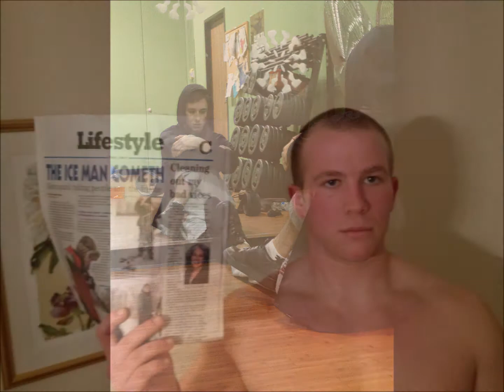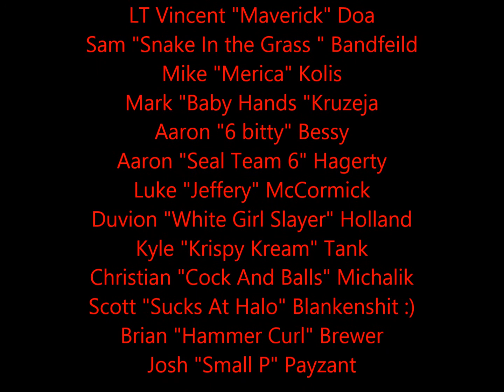Miss My Lifting Partner Monday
In Honor of MCM and MMLPM (Miss My Lifting Partners Monday) ... I thought I would make a short little video for you guys to just let you know that I miss you and cant wait till summer so we can lift weights Get Huge and spend quality time with each other once again. Sorry for any embarrassing photos ...Its all in good fun. Cant wait till Summer... Lets make this Summer one too Remember.

The Music In this video "Summer Paradise " By Simple Plan  featuring Sean Paul )
Belongs to - Simple Plan  Sean Paul and  The
Atlantic Recording Corporation Of the United States Of America and WEA